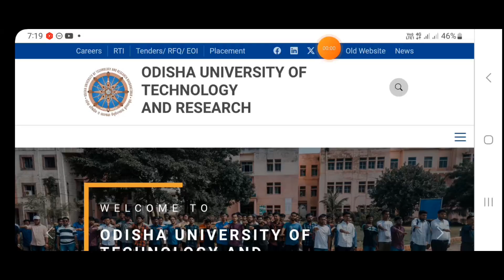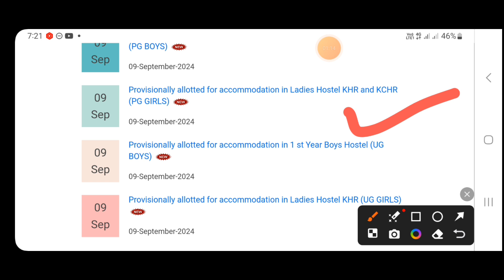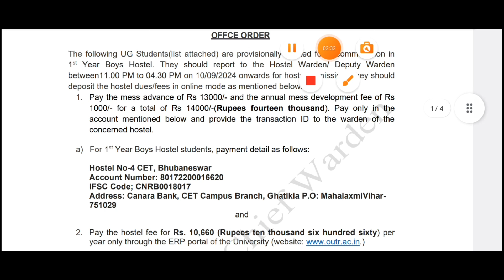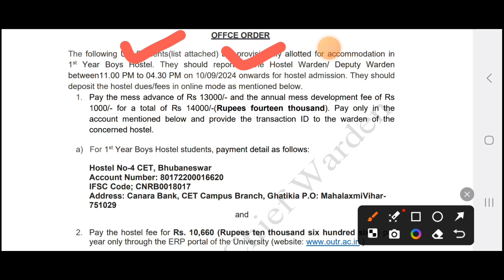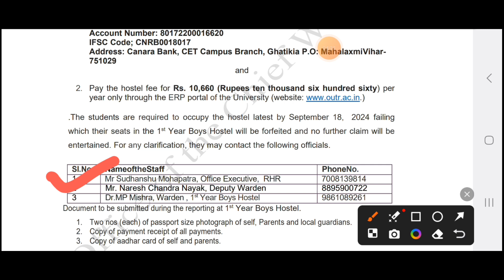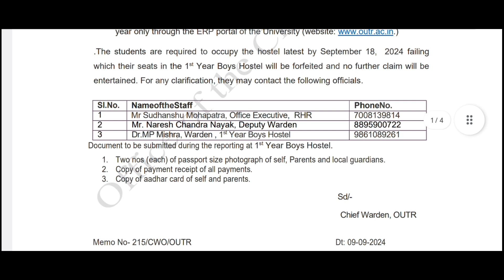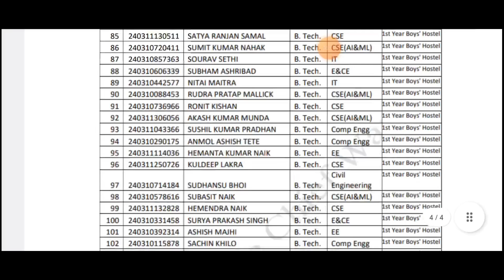OUTR, BHUBANESWAR | HOSTEL ADMISSION PROCESS FOR B.TECH AND M.TECH